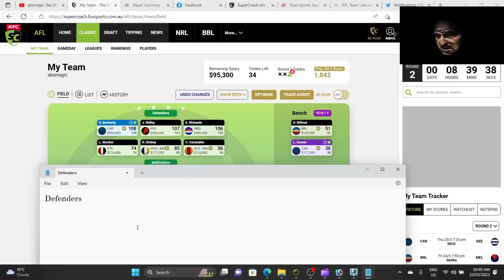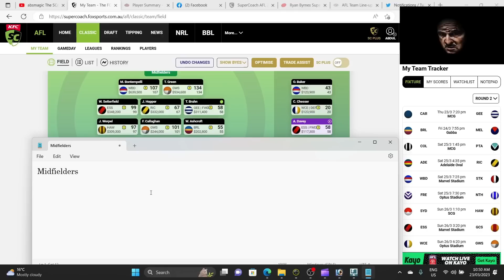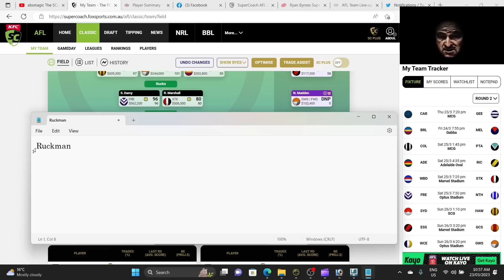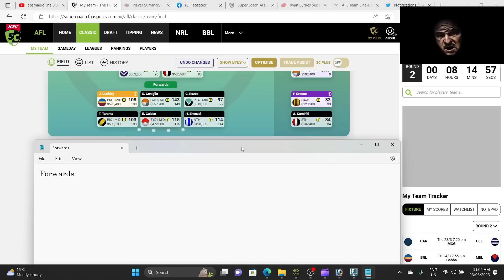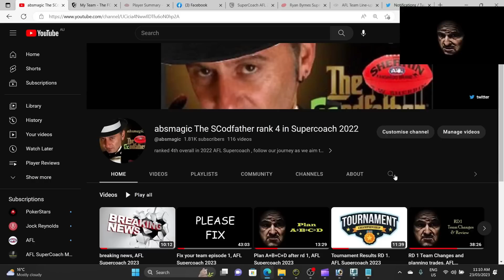absmagic Team meeting, Pre Rd 2, AFL Supercoach 2023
Team meeting for absmagic